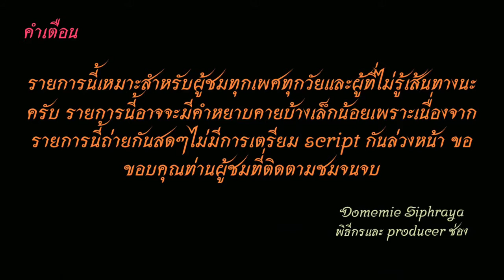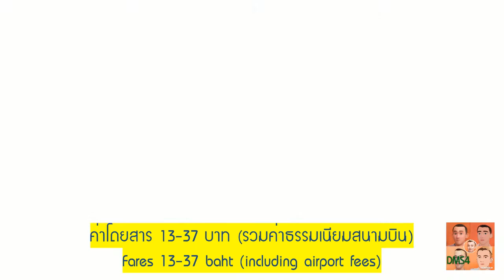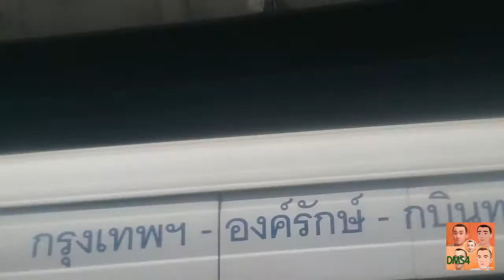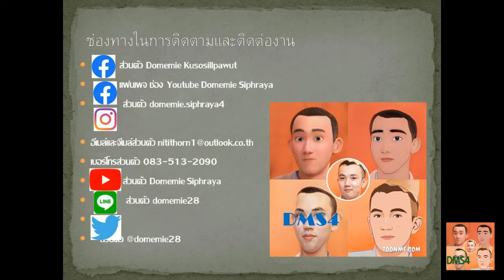Bus land​ EP.119 รถเมล์​สาย​ 555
รถเมล์สาย 555 รังสิต-พหลโยธิน-ดอนเมือง-หลักสี่-วิภาวดีรังสิต-ดินแดง-ทางด่วน-สุวรรณภูมิ ค่าโดยสาร 13-37 บาท(รวมค่าธรรมเนียมสนามบิน)
Bus Line 555 Rangsit - Phaholyothin - Don Mueang - Laksi - Vibhavadi Rangsit - Dindaeng - Expressway - Suvarnabhumi Fares 13-37 baht (including airport fees)
1.ไอจีส่วนตัว domemie
2.เฟสส่วตัว Domemie Nitithorn Kusosillpawut
3.เฟสเพจ ช่อง Youtube Domemie